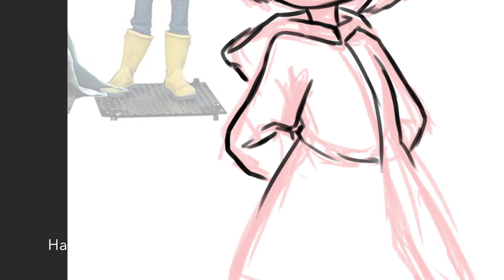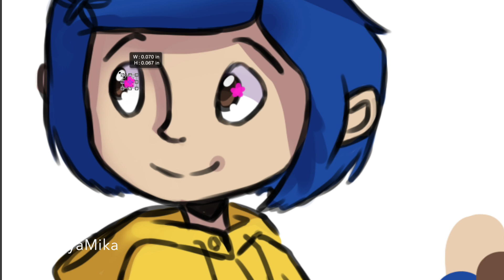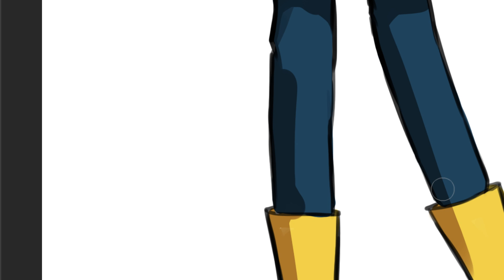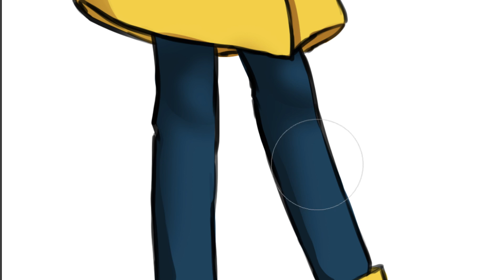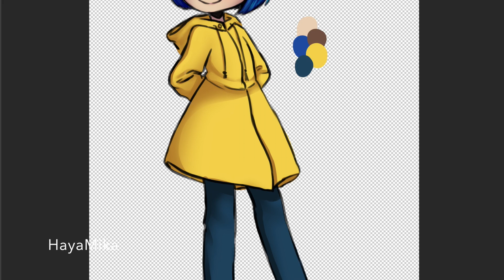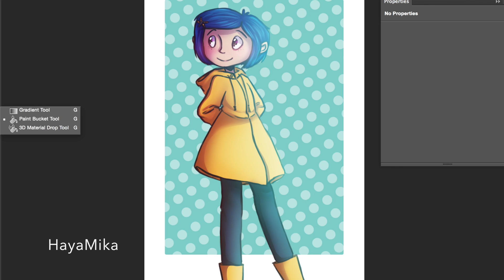Speedpaint - Coraline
I am back with another Speedpaint. This time of Coraline.

Coraline was, and still is, one of my favorite movies. I loved it like crazy as a kid and every so often I like to draw her again.

I used two songs in my video, both by an artist by the name of Nanobii. Their music is super cool and happy so please support them on their Bandcamp, Soundcloud and YouTube profiles which I have linked below:

You can purchase the songs in the video from his Bandcamp. I bought them myself and it is totally worth is so please support Nanobii!